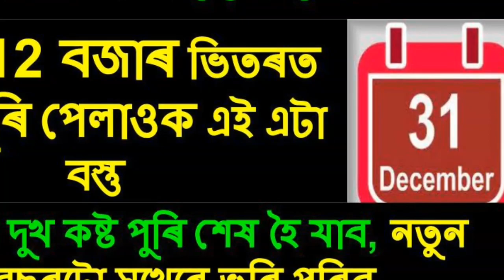আজি ৰাতি মনে মনে কৰক এই কাম